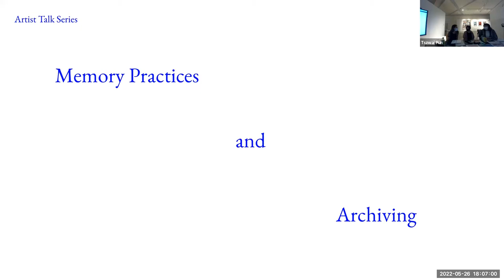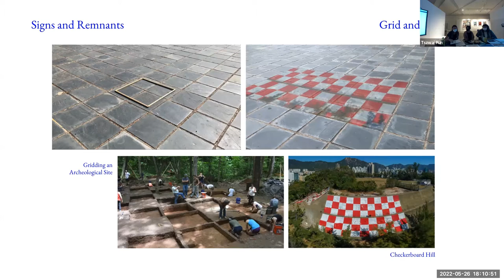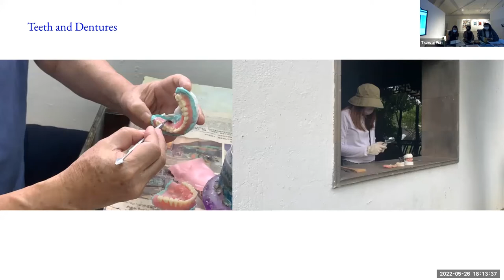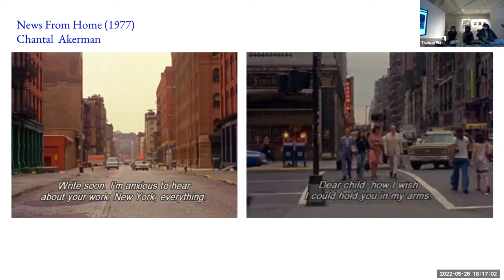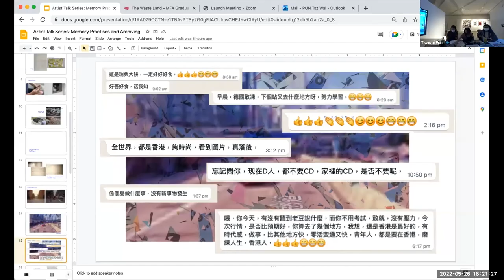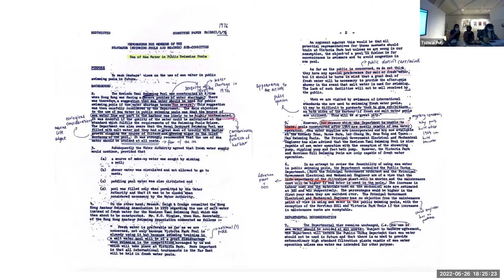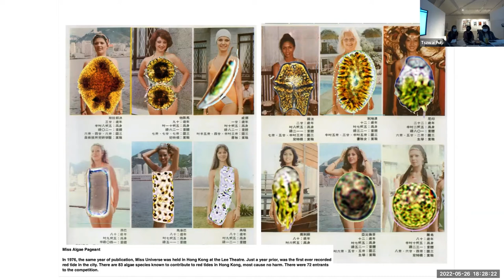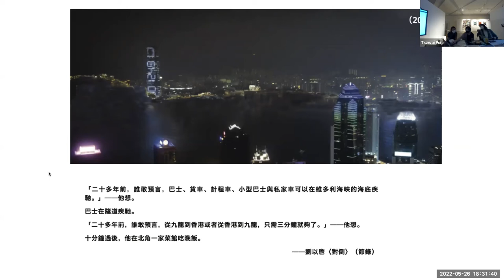Online Artist Talk: Memory Practises and Archiving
THE WASTE LAND: MFA Graduation and Student Show 2022
School of Creative Media, City University of Hong Kong

Memory Practises and Archiving
‍26/05/2022, 18:00-19:00
Conducted in hybrid mode for in-person and online participation
Speakers: Dr. Linda LAI, Tsz Wai PUN, Wan Ki LO

Speakers intro:

Dr Linda Chiu-han Lai is a research-based interdisciplinary artist, seeking extension of her doctoral training in Cinema Studies to relevant artistic and theoretical endeavors. She persists in artistic creation as the practice of theory. As a critical researcher on the History of Everyday Life, her works are historiographic experiments, visual and auto-ethnography, urbanity and popular culture. The Floating Projects is her latest experiment on modes of sustainability in art-making.

Wan Ki LO is a Hong Kong transdisciplinary art practitioner, independent curator and educator born and based in Hong Kong. She graduated with a Bachelor of Architectural Studies at the University of Hong Kong and attended the MFA program at the School of Drama, Yale University in 2009-10. Her immersive set design for ‘My luxurious 50 sq. ft. Life’ （Cinematic Theatre）earned The Best Set Design of The 24th Hong Kong Drama Awards, Best Scenography in The 7th Hong Kong Theatre Libre, and was the ﬁnalist in World Stage Design 2017.

Tsz Wai Pun is an emerging artist and filmmaker based in Hong Kong. In the age of speed and saturation, she reflects upon the meaning of stillness. In her work, she explores the moving image, memory and the passing of time. She holds a Bachelor's Degree in Arts and Sciences from University College London and is currently a MFA student at the School of Creative Media, City University Hong Kong. Her work, ‘The Years Flow Like Water’ was awarded Best Work at the Floating Projects Video Zine D-Normal/V-Essay (Issue 3).

Featured Artworks:

Cavity, Tsz Wai PUN, 2022. Video Installation,

News from Home, Wan Ki LO, 2022. Video Installation.